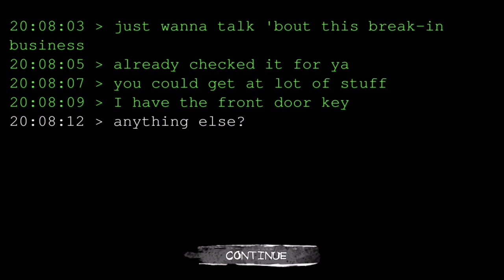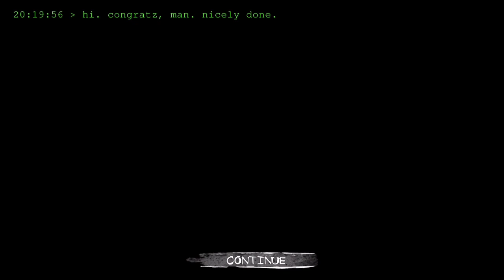Eyes The Horror Game - Nightmare Mode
New mode called nightmare mode is out in this new update.